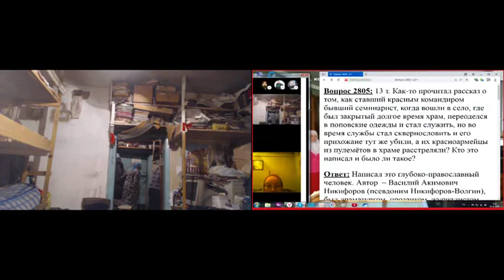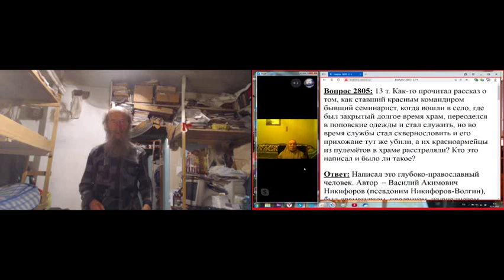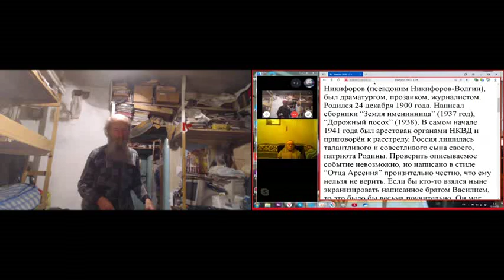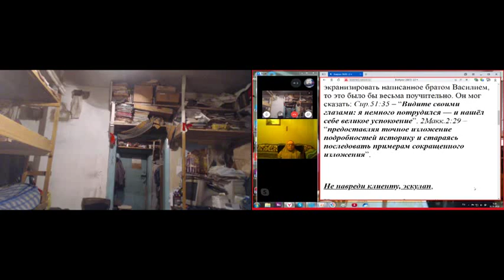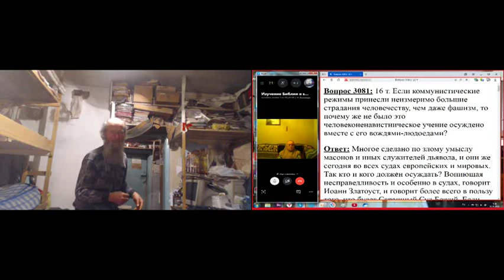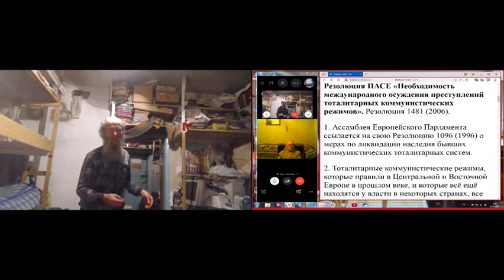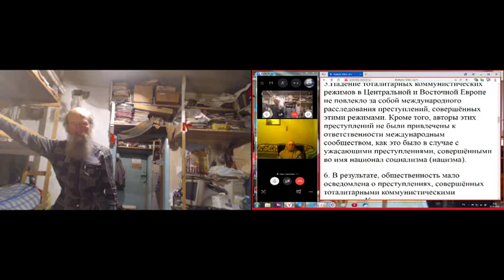Утренние молитвы с Псалтырью и ответами на вопросы. 01.01. 2020